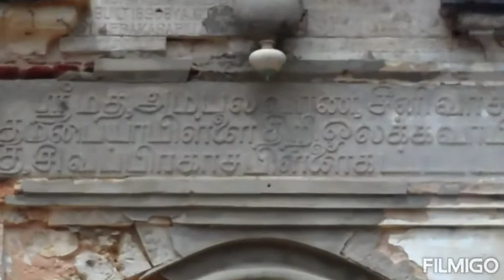King Sangiliyan Palace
Created by Dushan